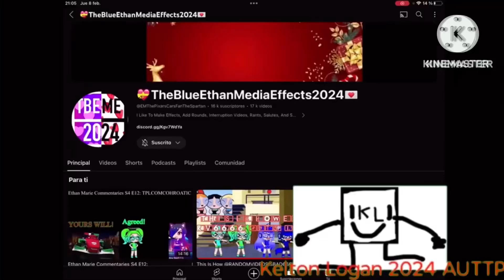I interrupted @evilgpschannelsmainaccount for interrupting @UrLocalStrawberryShortcakeFan!